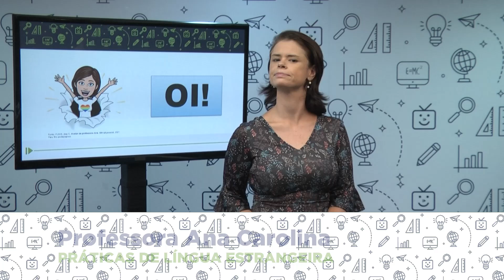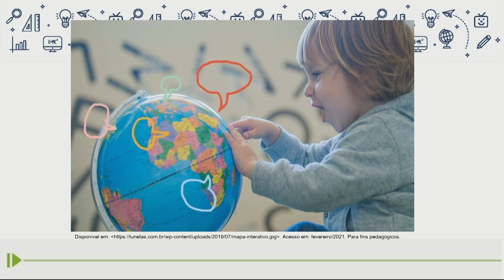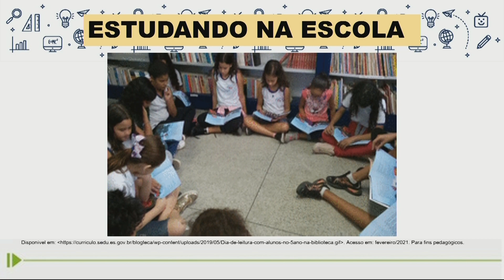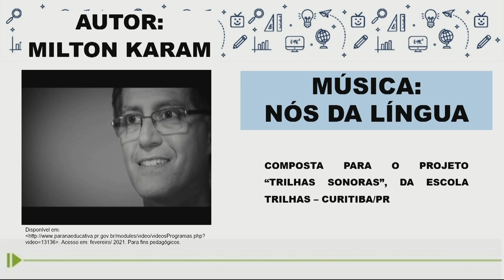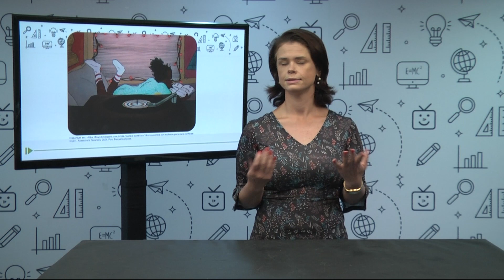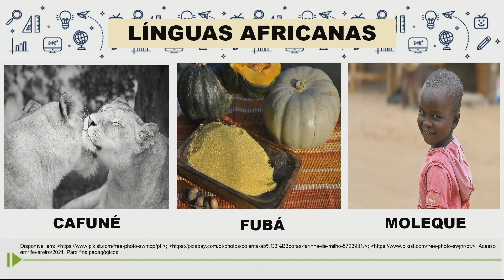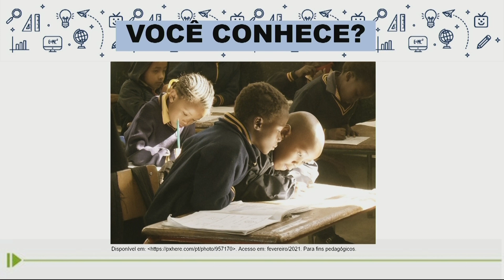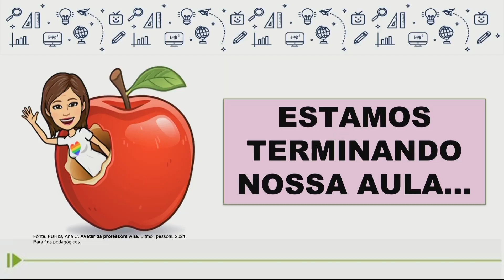Práticas de Língua Estrangeira - 3.º ano - aula 03 - 17/03